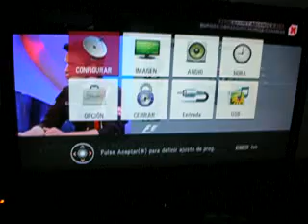Hackear LG USB II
Cómo hackear el dispositivo USB de un televisor LG accediendo al menú oculto con un mando a distancia universal